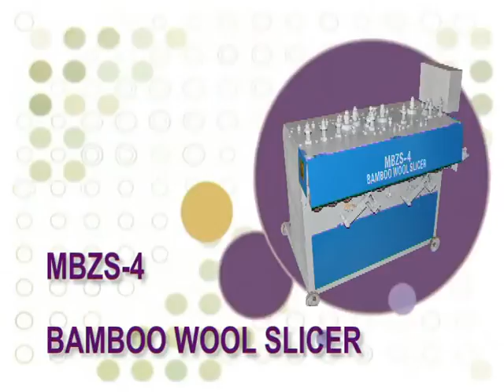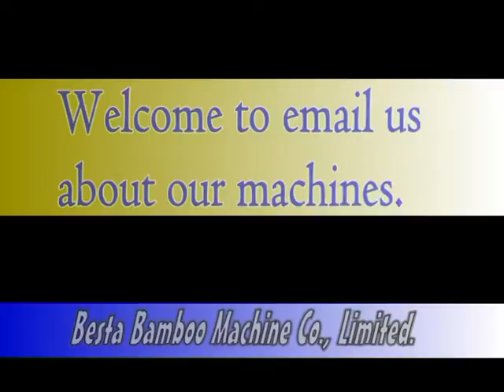MBZS-4 Bamboo Stick Making Machine (Chopstick, BBQ Stick Application)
Welcome to send email to us. Thank you.